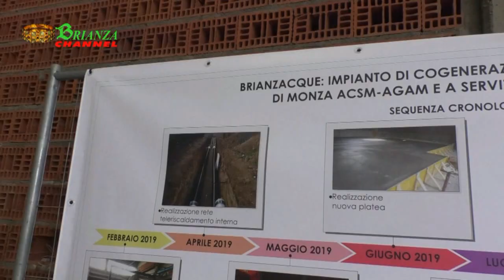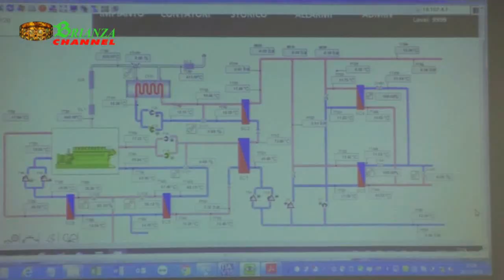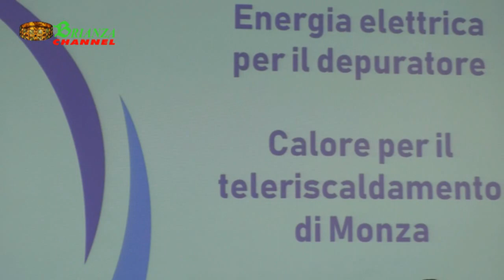Inaugurazione nuovo cogeneratore